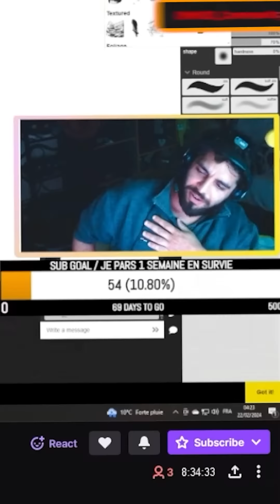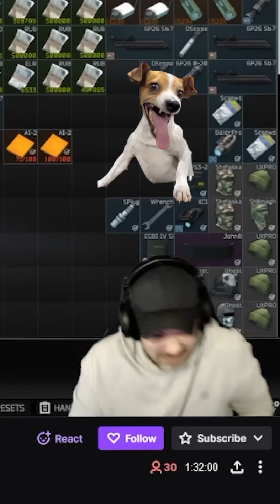Streamers vs. Lightning: The Ultimate Jumpscare Challenge! ⚡🎮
Watch streamers jump out of their seats with our lightning alert from the OWN3D Visuals & Sound Alerts Extension! Can you handle the shock?